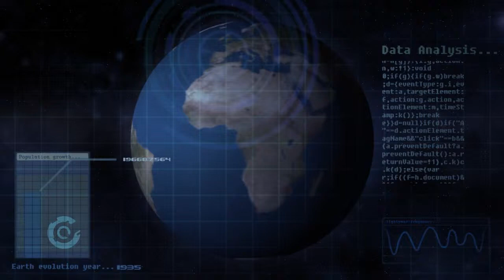Earth Evolution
short earth time lapse video done in adobe after effect